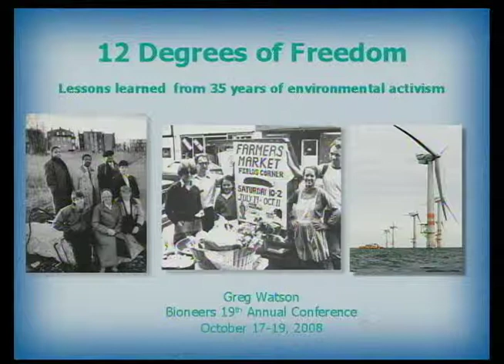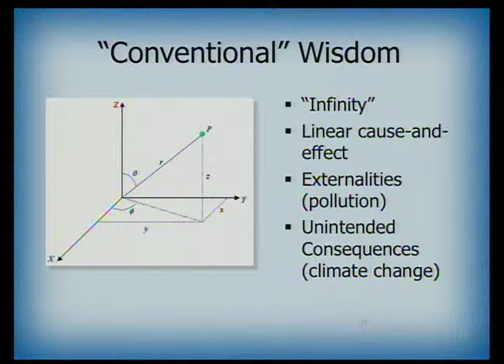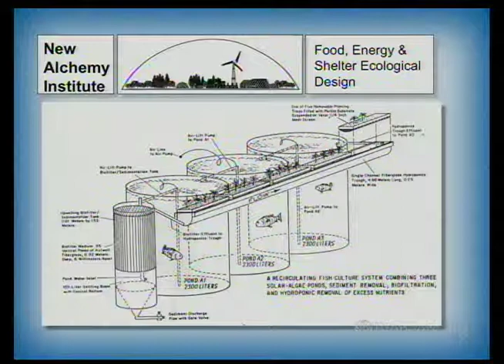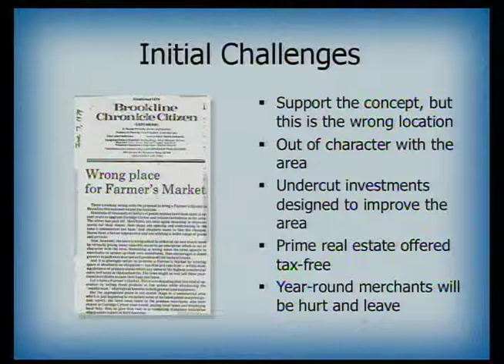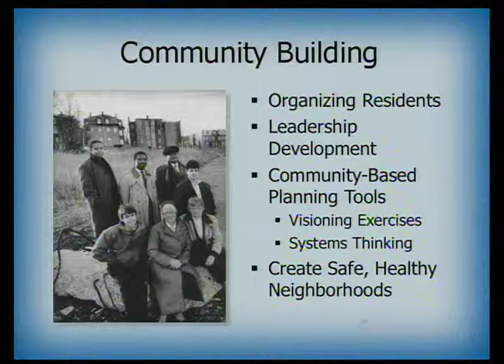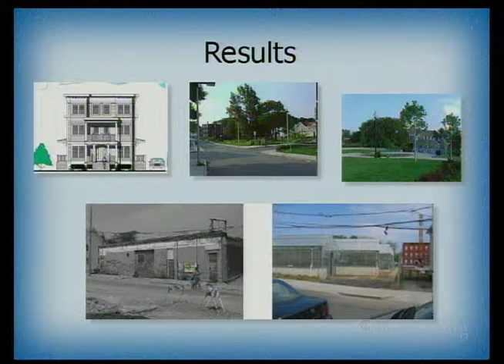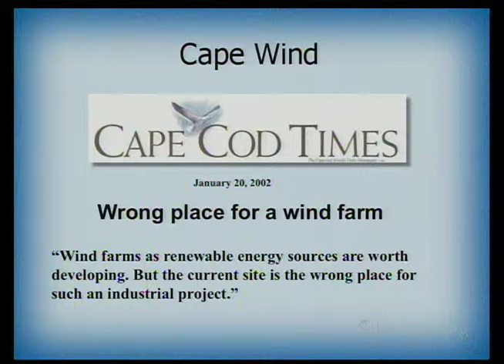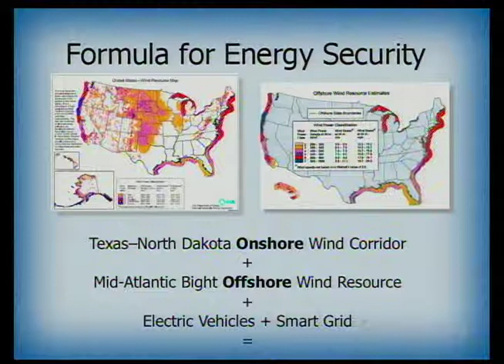Greg Watson - Twelve Degrees of Freedom | Bioneers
Growing up in Cleveland, Watson would notice black ash from the smoldering river raining down on him as he waited for the bus. Industry and government’s failure to address the pollution crisis followed him into his adult life when he learned about Buckminster Fuller’s idea of using nature’s design strategies to leverage energy and create significant positive effects. In state government and the private sector, Watson’s leadership has since manifested in urban planning, wind energy development, and launching community gardens and farmers markets.